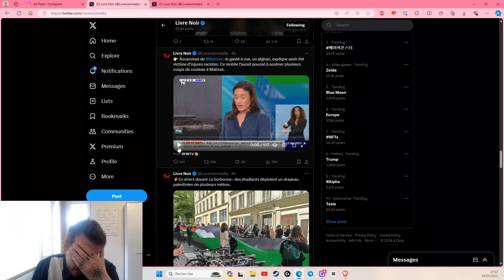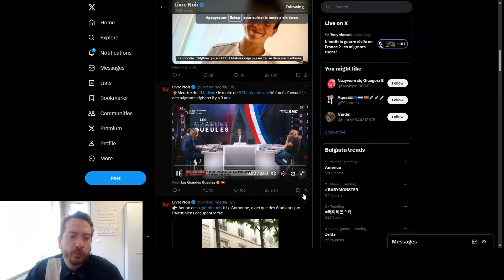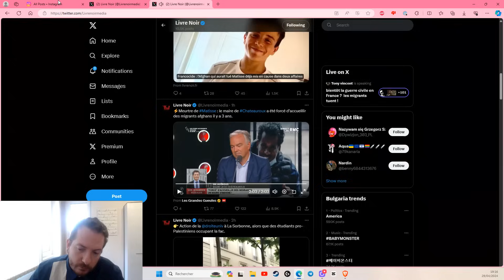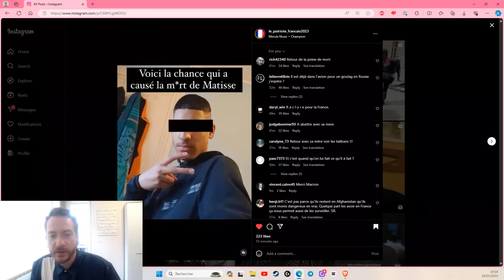AFFAIRE MATISSE : C'ÉTAIT UN FAF ET L'AFGHAN C'EST LE GENTIL DE L'HISTOIRE